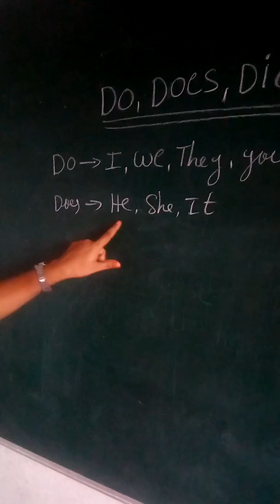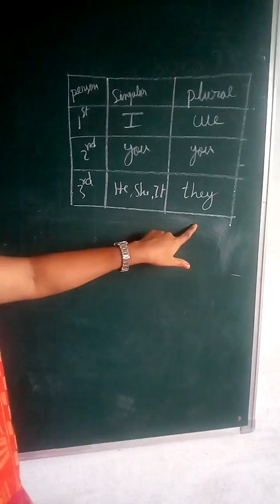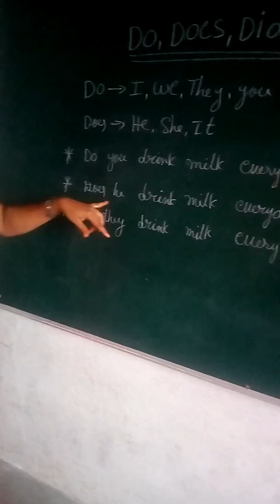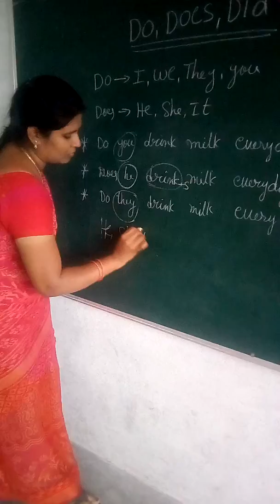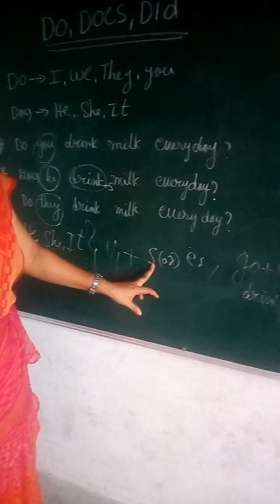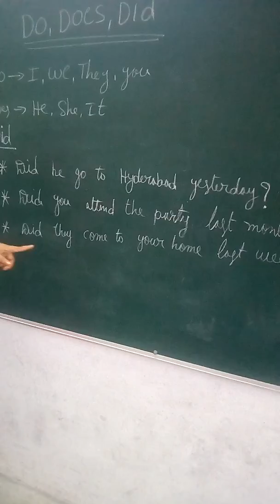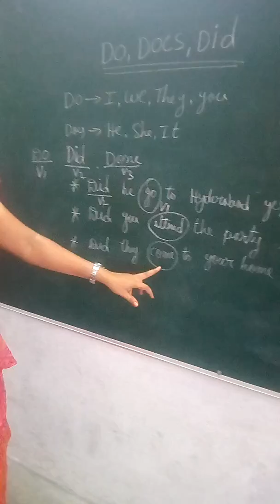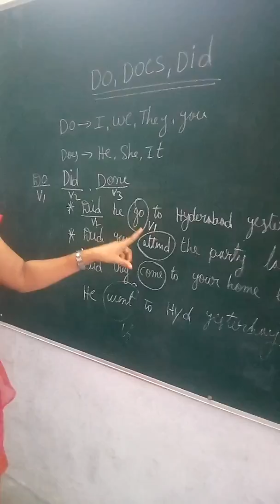Do/Does questions/spoken English classes in telugu.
I explained in this video, how to use do, does,did.
about do.
about does
about did
questions..
through this video we can learn how to ask questions.